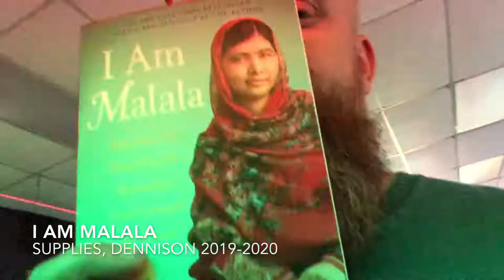Supplies: I am Malala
We will spent the first few weeks of the year reading the student edition of "I am Malala."

In order for this to flow smoothly and for students to get the most pop I'd like for them each to have their own copy.  This allows us the the ability to write in them, go back to them and use her fight for education as a foundation for working and learning in our classroom.

I'm asking each family to purchase their student their own copy.  You can find them for a few dollars used on Amazon or at 2nd and Charles.  Check out 2nd and Charles if you love books...IT IS SO MUCH FUN!!!

These videos are meant to be a reference for families to go back to in order to confirm expectations AND they are meant to give clarification on many of the things we do in our classroom.

Graciously,
Thomas Dennison
5th Grade
Havre de Grace Elementary
HdG, MD

Harford County TOY Finalist, 2012
Milken National Educator, 2016
Unsung Heroes Fellowship, 2018